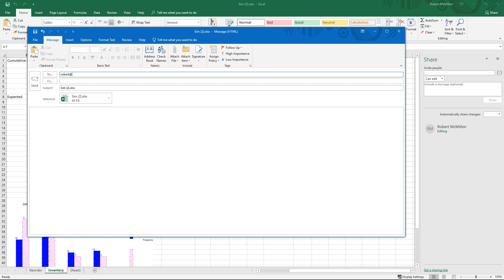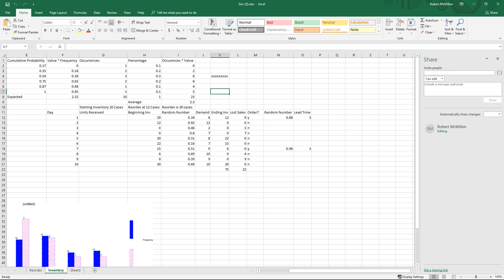How to send an Excel 2019 file through email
Professor Robert McMillen shows you how to  send an Excel 2019 file through email